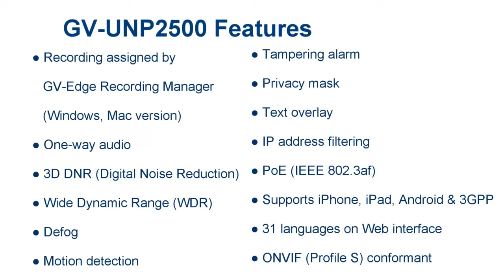GeoVision UNP2500 Features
GeoVision